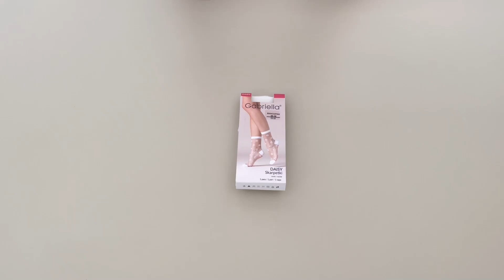Prezentare sosete albe cu margarete roz Gabriella 525 Daisy 20 den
Sosete albe cu margarete roz Gabriella 525 Daisy 20 den